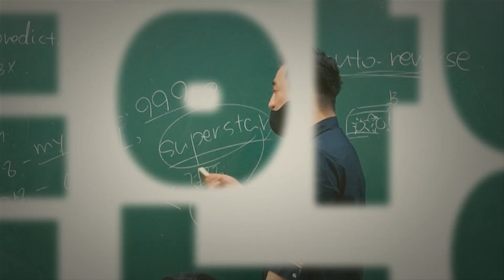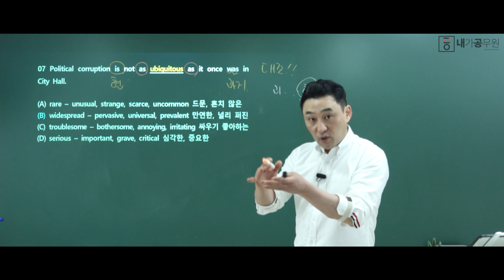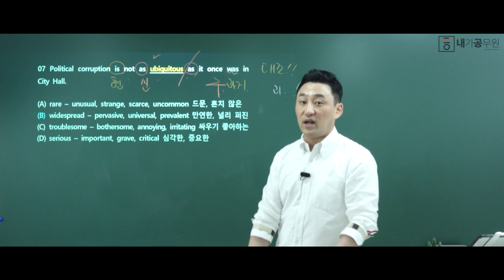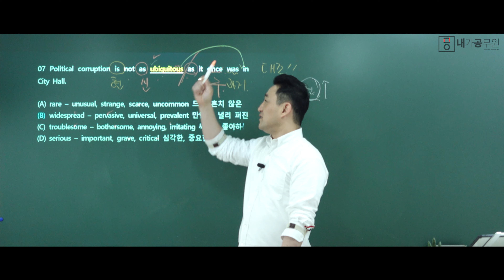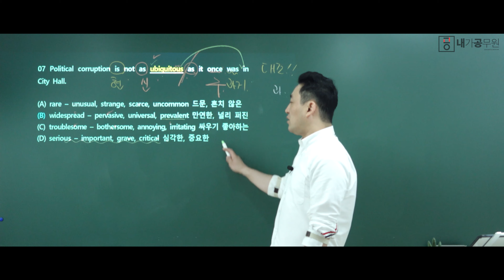[100일의 기적 1일 1단어] Day 16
독보적 1000제 개정판 중 발췌
영어 단어 100일의 기적!
하루에 하나씩!
100일 뒤 변화된 나를 발견하세요!

◆ 마감임박 2023 All in ONE Package 99,000원! 바로가기